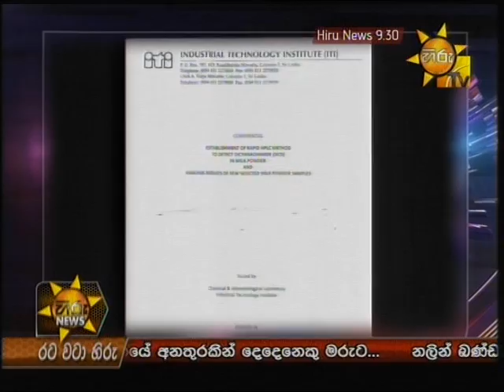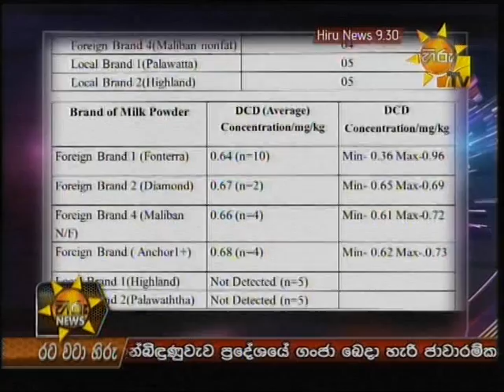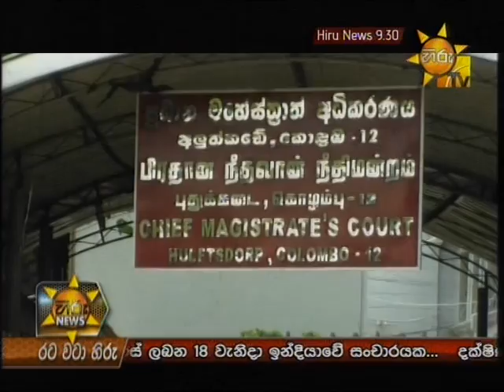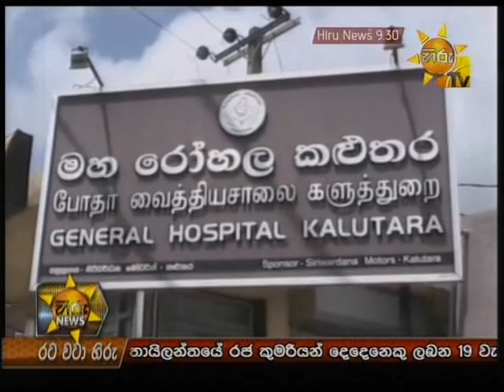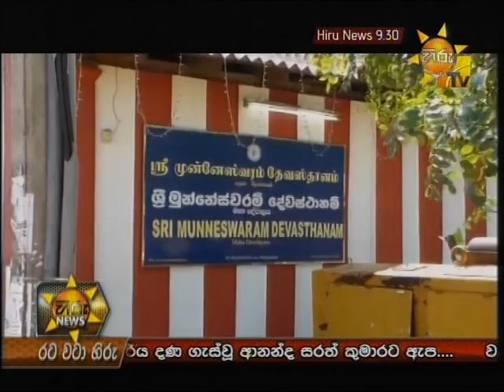Hiru TV News 9.30 PM | 2013-08-08